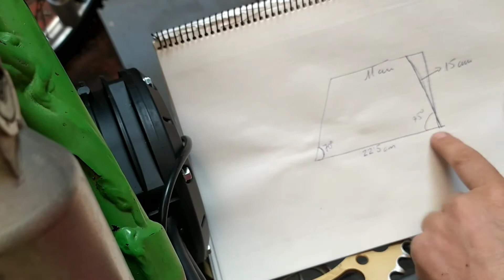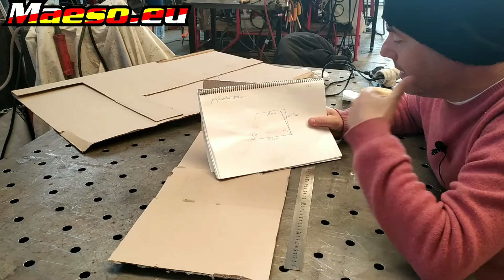KXe eléctrica (8) primer modelo de batería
Nuevo episodio de la fabricación de una moto eléctrica de campo partiendo de una Kawasaki KX 80. En la lista de reproducción irás encontrando la serie completa.
Hay otra serie en mi canal con la construcción de una moto de carreras para la categoría lightweight del TT de la Isla de Man partiendo de una Yamaha MT07, así como decenas de vídeos de reparaciones, video pruebas, soldaduras, bancos de potencia, etc.
Encuentra más información ponte en contacto en mi web
- [ ] Twitter,  Instagram @maeso34 y @maesosoldaduras